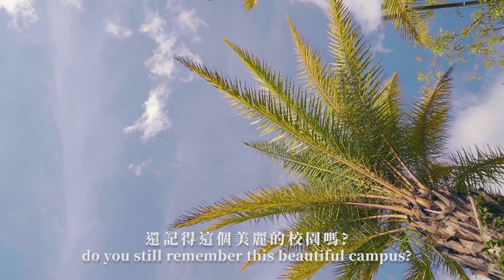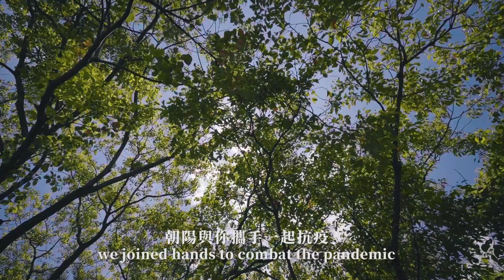A Date With Chaoyang (遇見．朝陽)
A Date With Chaoyang

haven’t seen each other for a long time
do you still remember this beautiful campus

during this time
we joined hands to combat the pandemic
withstand the ups and downs with courage
and unwaveringly embrace the future

Chaoyang has not changed at all
flowers blossom
fishes dance
expecting our next encounter

don’t forget the dreams we once had
for Chaoyang still shines
in our hearts
the everlasting rainbow

遇見 · 朝陽

嗨，你最近好嗎?
許久不見
還記得這個美麗的校園嗎?

這段時間
朝陽與你攜手一起抗疫
勇敢挺過風雨
堅定迎來希望

朝陽沒有改變
花綻放
魚自由
等待下一次在這裡遇見你

請不要忘記曾經有過的夢想
朝陽燦爛依舊
是你我心中
永遠的那道彩虹